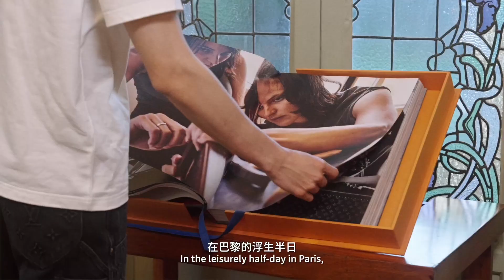與路易威登品牌大使#龔俊Simon 一起探訪路易威登Asnières工坊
穿梭时光长廊，我们与路易威登品牌大使@龚俊Simon  一起探访路易威登Asnières工坊。这个坐落在塞纳河畔的工坊为何持续散发魅力，在160余年后的今天依旧生机盎然？在这场跨越过去、现在与未来的探访中，我们找寻到传统与现代融合的精妙之作。